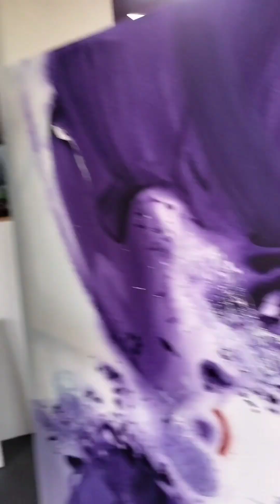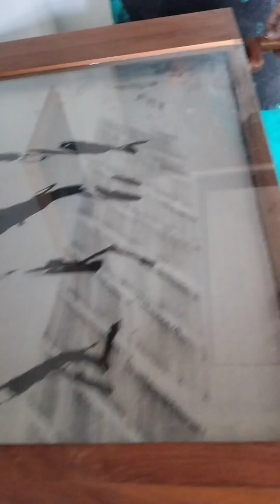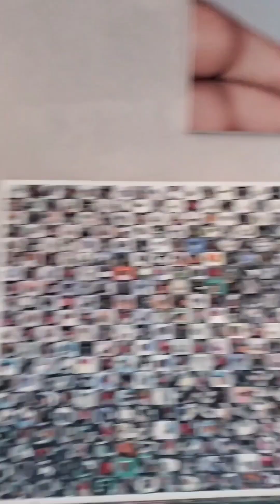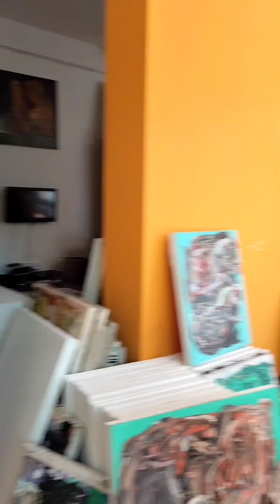Bambang Herras Blusukan ke beberapa Studio seniman Bali